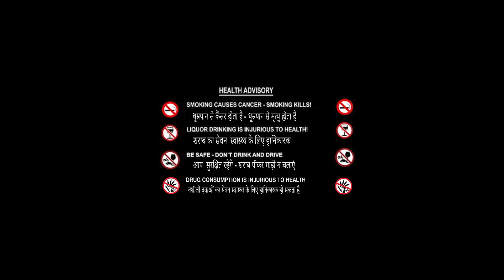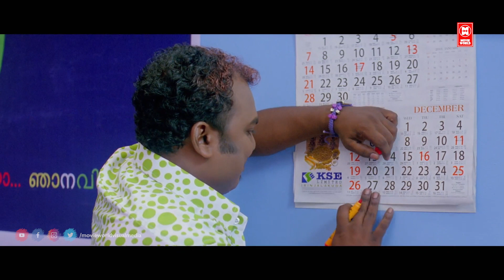Female Unnikrishnan Hindi Full Movie | Suraj Venjaramood, Anoop Menon | South Indian Dubbed Movies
Female Unnikrishnan Southdubbed Full movie produced by Inshad nazim . The film stars Suraj Venjaramood, Anoop Menon and Mahalakshmi in the lead roles along with  Jagadish, Salim Kumar, Devan, Maniyan Pilla Raju and Bijukuttan. The film is directed by K B Madhu.

|| ANTI-PIRACY WARNING ||

*COPYRIGHT PROTECTED*